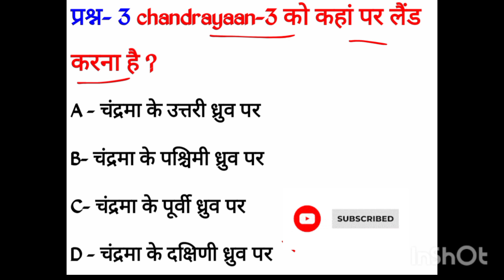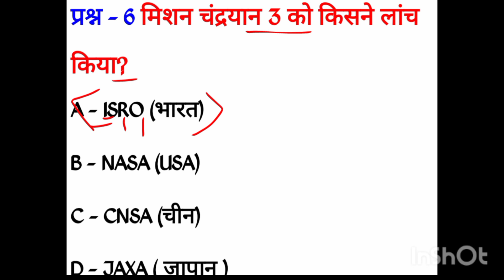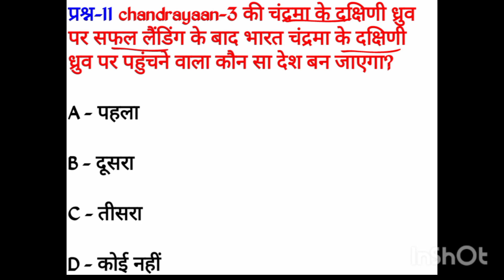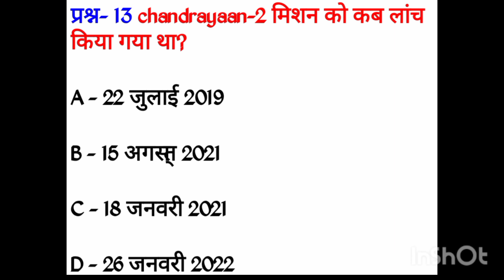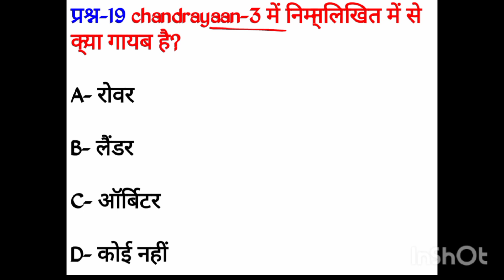Top21:MCQ|Latest Current Affairs|Chandrayaan3|चंद्रयान3 से जुड़े महत्वपूर्ण प्रश्न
Top 21: MCQ | Latest Current Affairs| Chandrayaan 3| चंद्रयान 3 से जुड़े महत्वपूर्ण प्रश्न||

Your Queries 👇

chandrayaan 3 current news
chandrayaan 3 current status
Chandrayaan 3 GK Quiz in Hindi
chandrayaan 3 kab pahuchega
chandraya an 3 launch date and time
chandrayaan 3 launch live
chandrayaan 3 launch time
chandrayaan 3 Iive video
chandrayaan 3 live
chandrayaan 3 speed
Question Answer based on Chandrayaan-3 Mission
trending